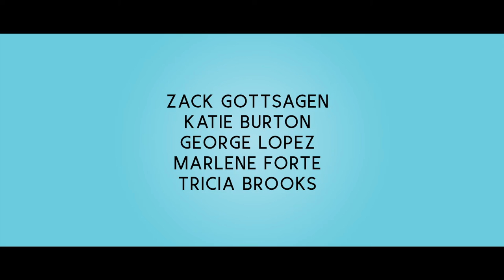At Last - Official Teaser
"Lauren (Katie Burton) is your typical high school senior. She’s learning to come into her own. With the help of her best friend, James, (Zack Gottsagen) she will finally step out of her shell and live her truth. Lauren comes from a deep-rooted Hispanic family with her father Diego, (George Lopez) and her mother Monica, (Marlene Forte). They had hopes and expectations for their only daughter. Lauren’s parents are more ecstatic for her prom than she is..."
From Director Lorena Gordon, At Last, is a beautiful story of friendship, bravery, and being true to yourself.